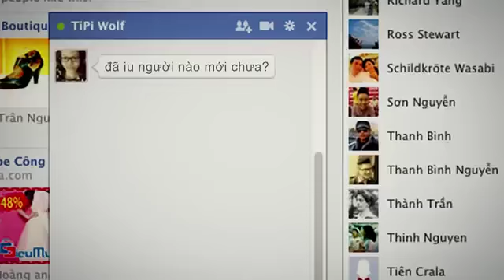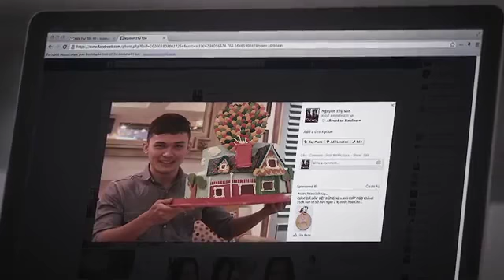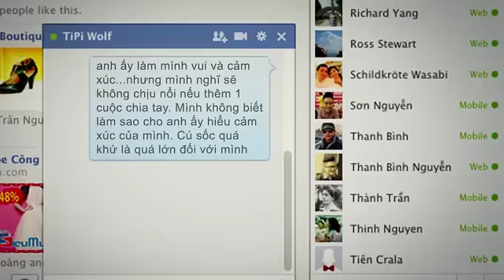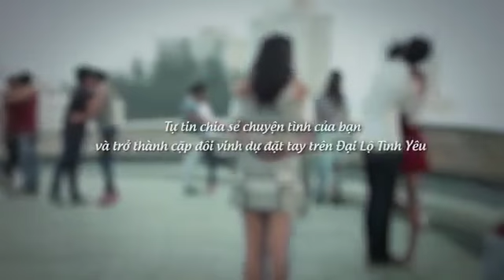Thông điệp tình yêu trong phim ngắn mùa Valentine VnExpress Giải Trí